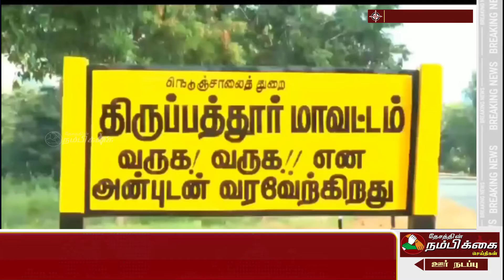ஓவிய சங்கத்தின் சார்பில் கொரோனா விழிப்புணர்வு விளம்பரம் செய்யப்பட்டது